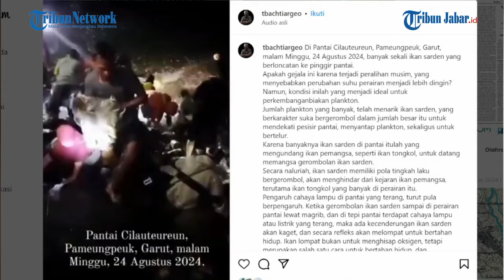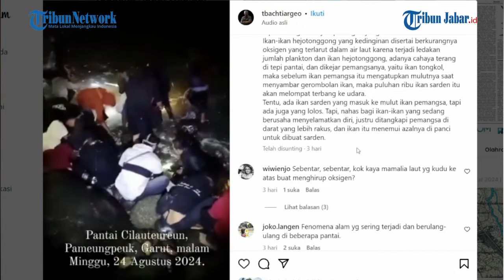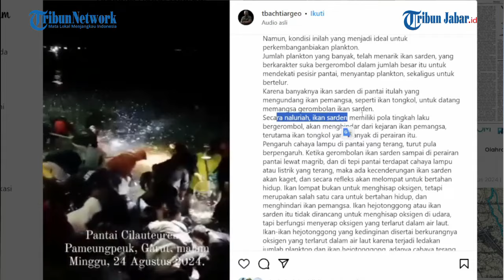PENJELASAN DI BALIK Ikan Terbang di Laut Kidul Garut & Tasik di Tengah Isu Megathrust Pantai Selatan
Fenomena ini dilaporkan terjadi di sejumlah titik pesisir selatan Jawa Barat, dari mulai pantai di Pangandaran, Tasikmalaya, hingga Garut. Warga yang menyaksikannya pun berebutan menangkap ikan-ikan tersebut.

Beberapa netizen mengaitkannya dengan isu gempa megathrust di selatan Jawa. Sedangkan beberapa netizen lainnya mengaitkannya dengan berkah di tengah kesulitan ekonomi.

Hal ini pun mendapat tanggapan geografiwan sekaligus anggota Masyarakat Geografi Nasional Indonesia dan Kelompok Riset Cekungan Bandung, T Bachtiar.

Melalui akun instagramnya, Bachtiar mengatakan fenomena tersebut di antaranya terjadi di Pantai Cilauteureun, Kecamatan Pameungpeuk, Kabupaten Garut, Minggu, 24 Agustus 2024.

Ia menjelaskan kondisi cuaca saat ini menjadi ideal untuk perkembanganbiakan plankton yang menjadi makanan ikan-ikan di lautan.

"Jumlah plankton yang banyak, telah menarik ikan sarden, yang berkarakter suka bergerombol dalam jumlah besar itu untuk mendekati pesisir pantai, menyantap plankton, sekaligus untuk bertelur," ujar T Bachtiar.

Banyaknya ikan sarden di pantai ini mengundang ikan pemangsa seperti ikan tongkol, untuk datang memangsa gerombolan ikan sarden.

Secara naluriah, ikan sarden yang memiliki pola tingkah laku bergerombol akan menghindari kejaran ikan pemangsa, terutama ikan tongkol yang banyak di perairan selatan Jawa.

Pengaruh cahaya lampu di pantai yang terang pun menurutnya turut berpengaruh. Ketika gerombolan ikan sarden sampai di perairan pantai lewat waktu magrib, dan warga di tepi pantai mulai menyalakan lampu yang terang, ikan sarden pun akan kaget.